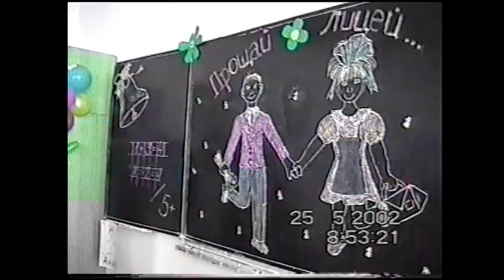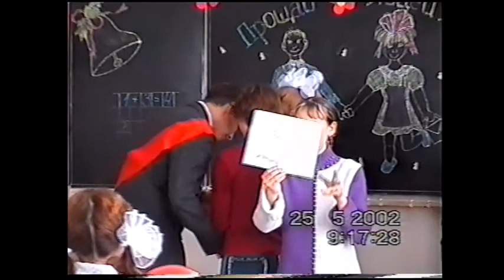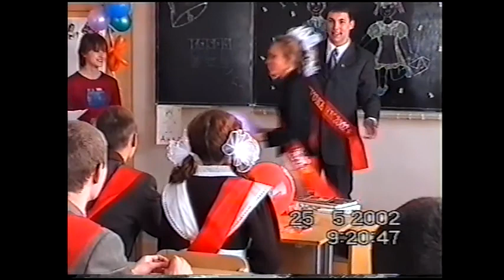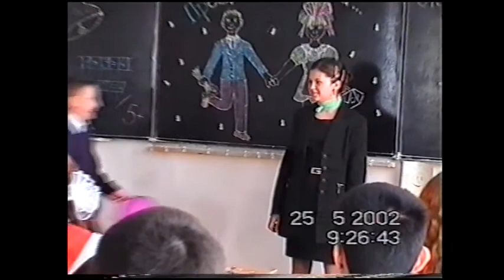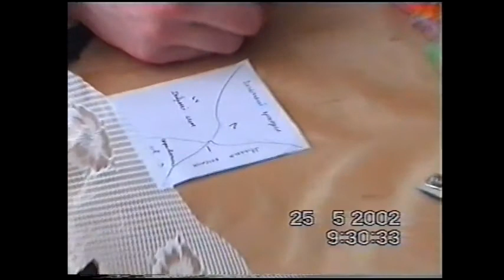2002.05.25 - Последний звонок. УТЛ. Выпуск 2002 года. 11-А класс. 25.05.2002. ч.1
"Последний звонок". УТЛ. 11-А класс. 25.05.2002. Часть 1. "Родные пенаты" (в стенах лицея). Часть 2. УГТУ. Актовый зал.
Конвертировано с видеокассеты.